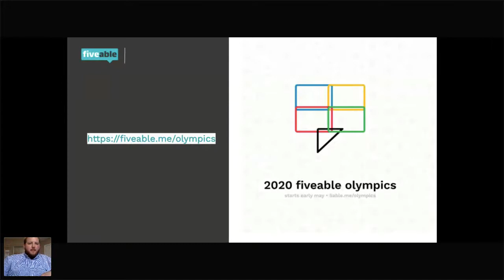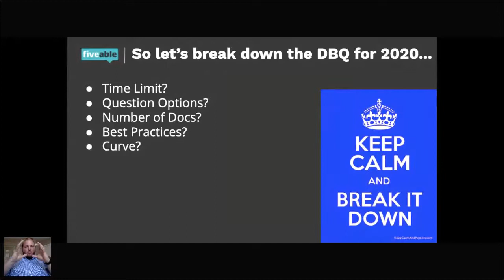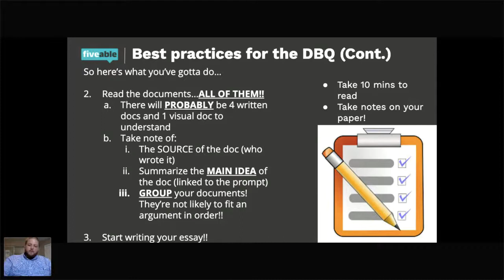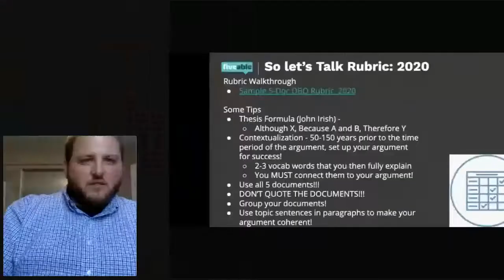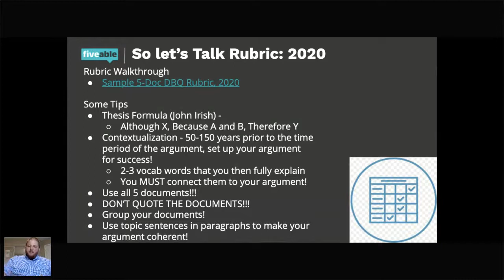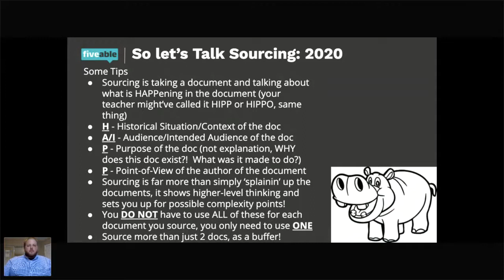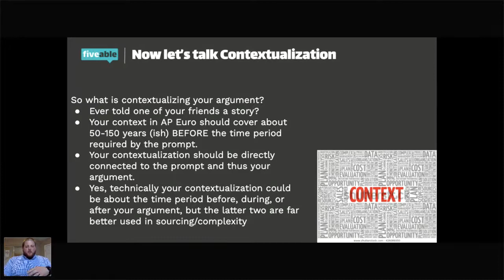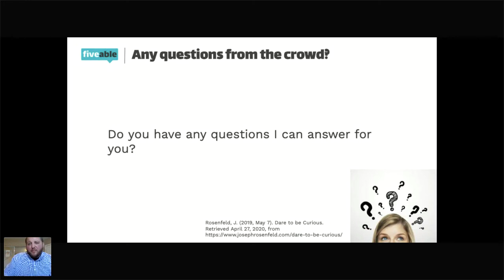AP Euro - DBQ overview/writing a thesis and contextualization